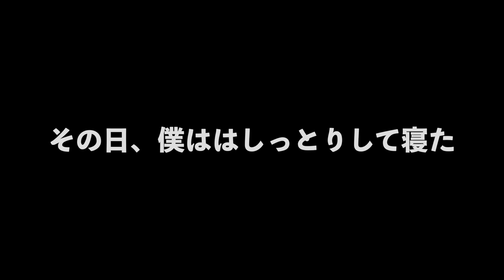大好き道志村！天気がいいので遊びにきたよ：道志レジャーランド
冬でも頑張って営業中！道志レジャーランド